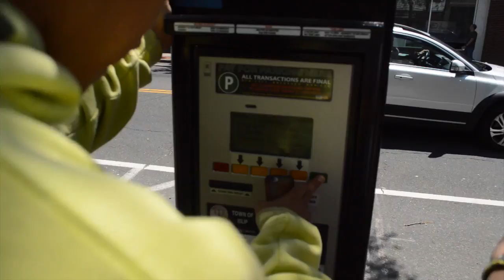I have something important to say....